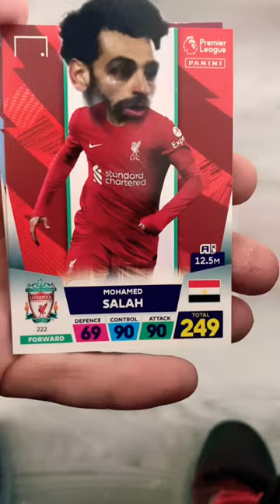Adrenalyn premier league xl 2023 pack opening!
Pack opening of adrenalyn XL pack. Can we hit any good cards.